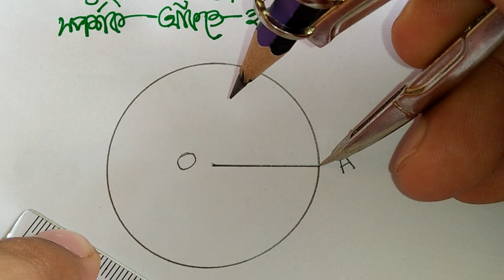বৃত্তের কোনো বিন্দুতে একটি স্পর্শক আঁকতে হবে, সম্পাদ্য নং ৭, (নবম-দশম শ্রেণী ) অনুঃ ৮.৪।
Math Tutorial, গণিত, অংক শিক্ষা, জ্যামিতি, বৃত্ত সম্পর্কীয় সম্পাদ্য, সম্পাদ্য,সমপাদ্য ৭, সম্পাদ্যের চিত্র ৮.৪, উপপাদ্য, নবম-দশম শ্রেনীর সমপাদ্য ৮.৪ এর ৭,বৃত্ত সংক্রান্ত সম্পাদ্য,msi math technical,বৃত্তের কোনো বিন্দুতে একটি স্পর্শক আঁকতে হবে, সম্পাদ্য নং ৭, (নবম-দশম শ্রেণী ) অনুঃ ৮.৪। ,